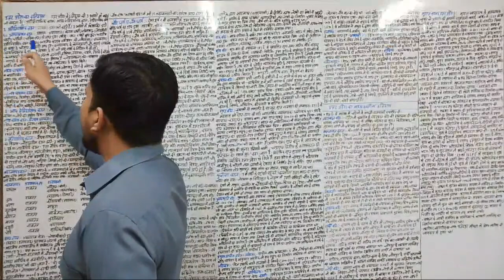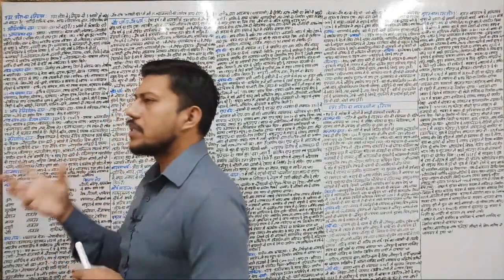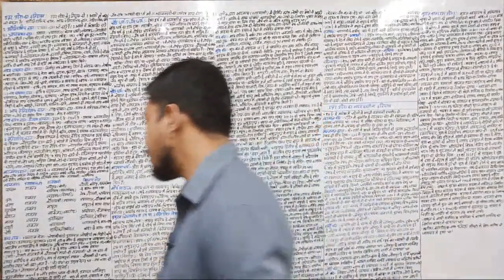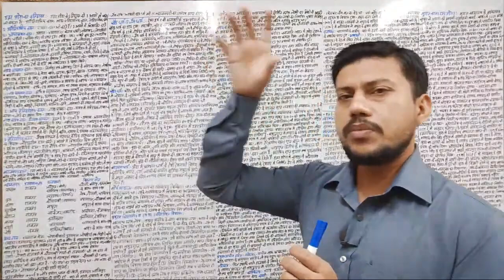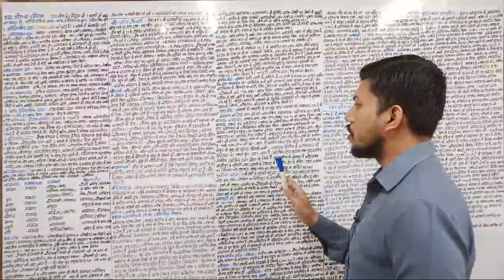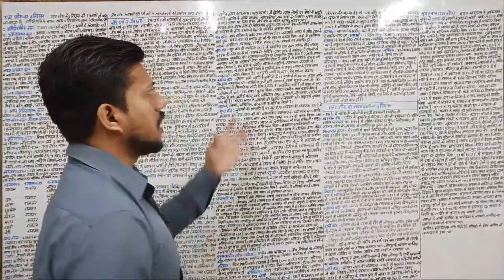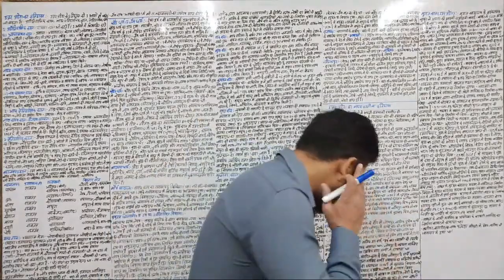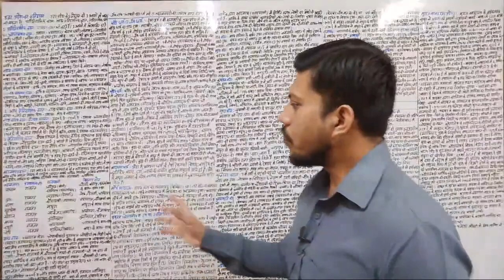Complete History Of Uttar Pradesh- 01 | उत्तर प्रदेश राज्य का सम्पूर्ण इतिहास | UPPSC,RO/ARO/UPSSSC